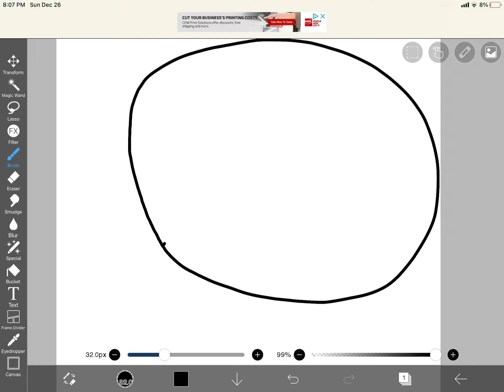What can this be